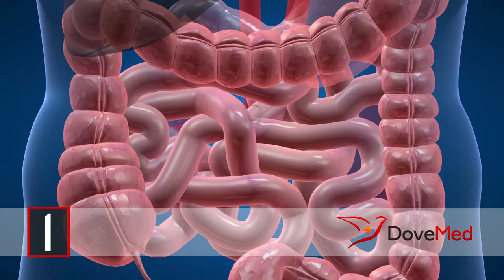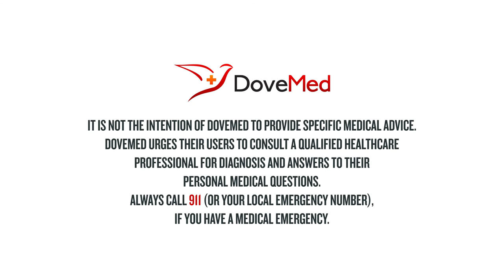7 Health Benefits Of Endive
Endive (Cichorium endivia) is a leaf vegetable belonging to the daisy family that can be cooked or used raw in salads. There are two main varieties of cultivated endive: Curly endive, or frisée (var crispum), and Escarole, or broad-leaved, endive (var latifolia).

Do you want the text version of the health benefits of endive?

Share in the comments section foods that you have made with endive.

Resources:

Endive, raw Nutrition Facts & Calories. (n.d.). Retrieved October 16, 2017,

Joshua, Z. P., & Suleiman, M. M. (2012). The effect of cooking time on the vitamin C, dietary fiber and mineral compositions of some local vegetables. Science World Journal, 7(1), 29-30.

Mayne, S. T. (1996). Beta-carotene, carotenoids, and disease prevention in humans. The FASEB Journal, 10(7), 690-701.

Burton, G. W., & Ingold, K. U. (1984). b-Carotene: an unusual type of lipid antioxidant. Science, 224, 569-574.

Lee, P., Van der Wall, H., & Seibel, M. J. (2007). Looking beyond low bone mineral density: multiple insufficiency fractures in a woman with post-menopausal osteoporosis on alendronate therapy. Journal of endocrinological investigation, 30(7), 590-597.

Houston, M. C. (2011). The importance of potassium in managing hypertension. Current hypertension reports, 13(4), 309-317.

Cogswell, M. E., Zhang, Z., Carriquiry, A. L., Gunn, J. P., Kuklina, E. V., Saydah, S. H., ... & Moshfegh, A. J. (2012). Sodium and potassium intakes among US adults: NHANES 2003–2008. The American journal of clinical nutrition, 96(3), 647-657.